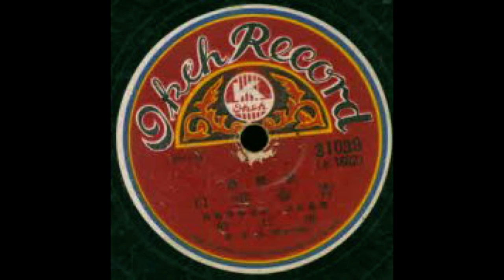가황 남인수 - 청춘항구靑春港口의 모든 음원들 / 재취입LP 스테레오音, 대사음원, 첫취입 SP음원, 가요비극 남매 삽입곡, 등 4개 버전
[가사자막] 미도파 남인수 걸작집의 재취입 음원으로 만들어진
그랜드 레코드사의 스테레오 음원과 대사음원, 그리고
일제시대 때의 첫취입 SP에다, 오케에서 가요악극으로 만들어진
가사를 바꿔 '가요비극 남매'에 삽입되었던 청춘항구 곡입니다.

00:00 01. 재취입 Grand LP 스테레오音
02:40 02. 그랜드 LP 대사음원
05:44 03. 첫취입 SP음원
08:47 04. 가요비극 남매 삽입곡